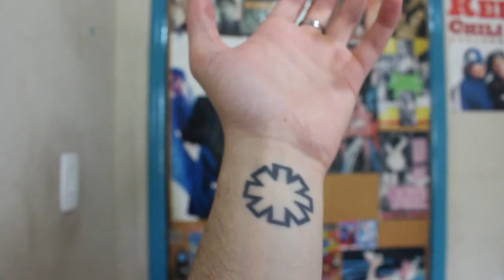Tatuagem: Um Pouco Sobre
Muita gente tem dúvidas sobre tatuagem, mesmo tendo se tornado algo muito comum. Entenda o básico sobre se tatuar e sobre as lendas urbanas sobre tatuagem ;)